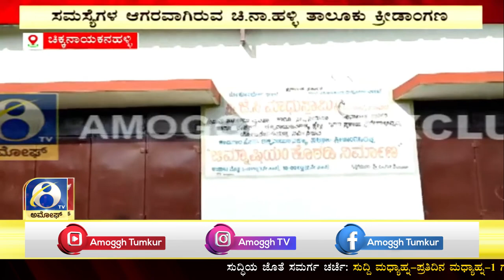ಚಿಕ್ಕನಾಯಕನಹಳ್ಳಿ ಕ್ರೀಡಾಂಗಣ ಸಾಕು ಪ್ರಾಣಿ ಮತ್ತು ವಿಷ ಜಂತುಗಳ ಆವಾಸಸ್ಥಾನವಾಯ್ತು | AMOGGH TV